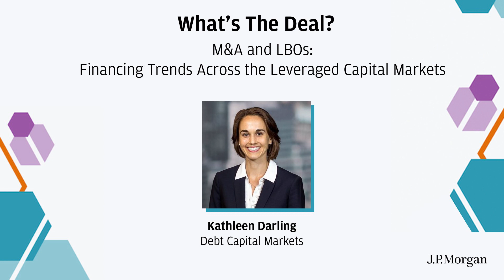Financing Trends Across the Leveraged Capital Markets | What's The Deal? I J.P. Morgan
Host Kathleen Darling and Todd Rothman, Managing Director of North American High Yield and Leveraged Loan Capital Markets, discuss activity across leveraged capital markets against the current backdrop. They dive into the financing trends for M&A and LBO transactions, and the implications for structuring and documentation strategies and more.

This episode was recorded on June 28, 2023.

It is for informational purposes only, is not intended as an offer or solicitation for the purchase, sale or tender of any financial instrument and does not constitute a commitment, undertaking, offer or solicitation by any JPMorgan Chase entity to extend or arrange credit or to provide any other products or services to any person or entity.